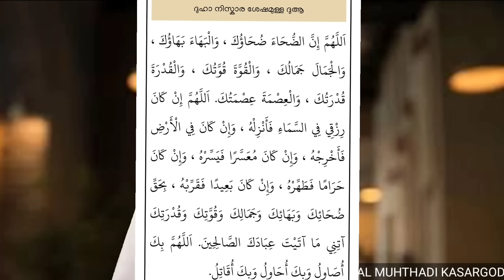ളുഹാ നിസ്കാരത്തിന്റെ പൂർണരൂപവും ശേഷമുള്ള ദുആയും ദിക്‌റും| luha niskaram malayalam| luha niskaram dua